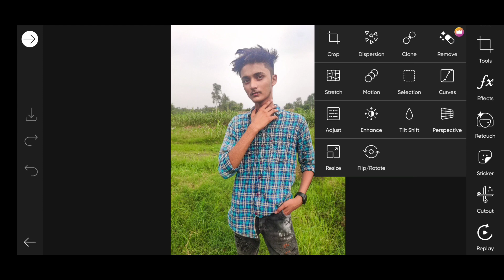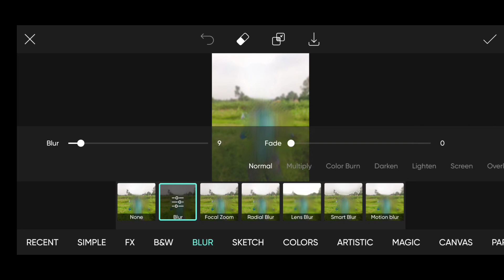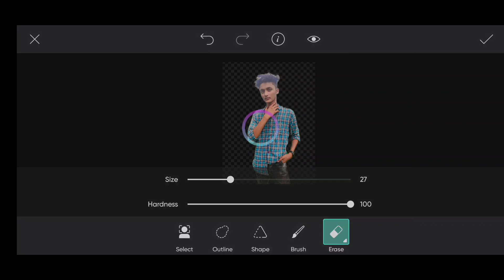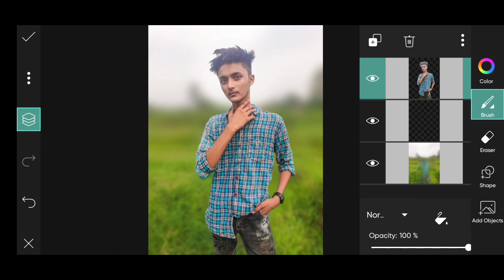Background blur in PicsArt | picsart se blur kaise lagaen | blur Like a dslr |decot editz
Background blur in PicsArt | picsart se photo mein blur  kaise lagaen | blur Like a dslr |decot editz

aap picsart se blood kaise laga sakte hain is wali video mein main aapko yahi bataunga so agar aapko yah wali video acchi lagi ho to  video ko kar dena like ham Apne channel per aise hi video dekhte rahte hain to hamare channel ko kar dena subscribe song milte Hain aisi kavvali ki video mein

     YO WHATSAPP GUYS I AM DECOT AN WELCOME BACK TO MY CHANNELSO GAI SE CHANNEL PER AAPKO EDITING SE RELATED BAHUT SARI CONTENT DEKHNE KO MILENGE AUR EDITING SE HATKE BHI KUCHH AUR CONTENT BHI MILEGA 😍
DECOT EDITZ                                         PHOTO EDITING